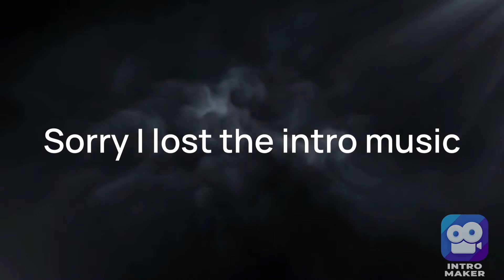feeding night!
Its feeding night everyone enjoy